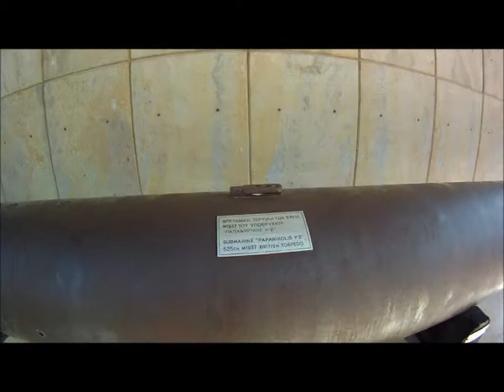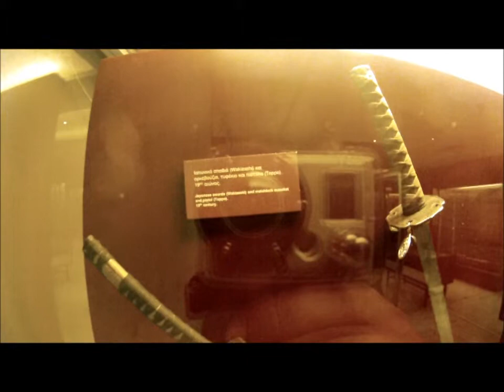ΠΟΛΕΜΙΚΟ ΜΟΥΣΕΙΟ 1